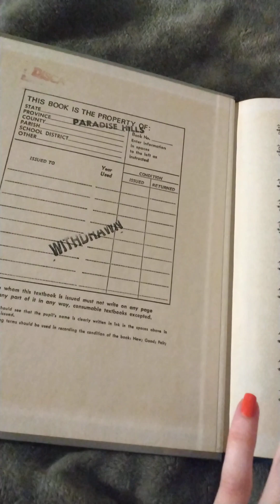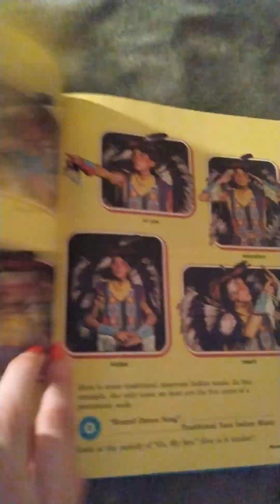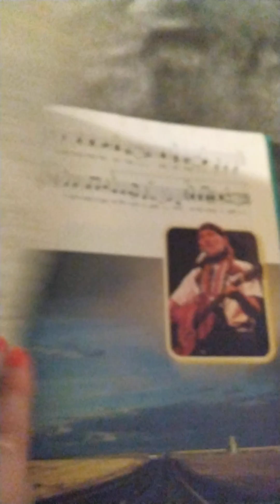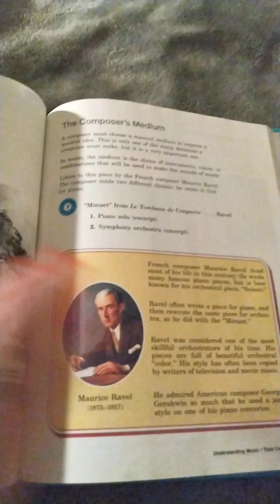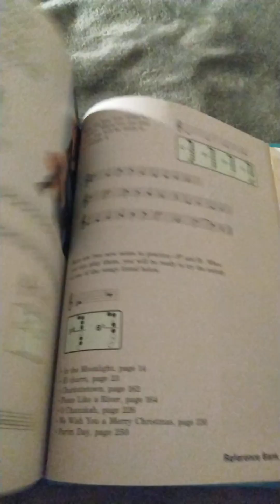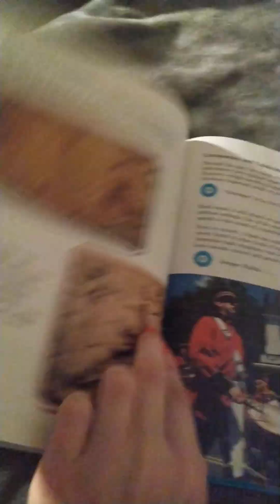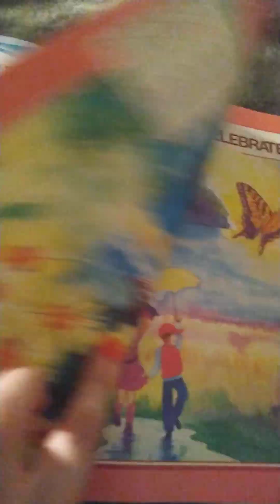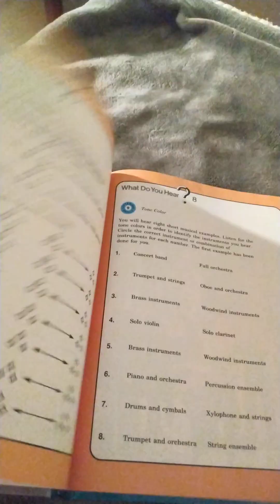World of music